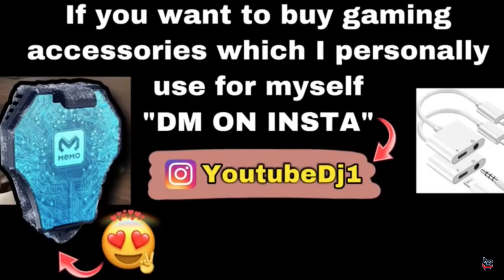He tried to take revenge 😱 IPAD MINI 6 Vs IPHONE 8 PLUS PUBG COMPARISON | Who Will Win?